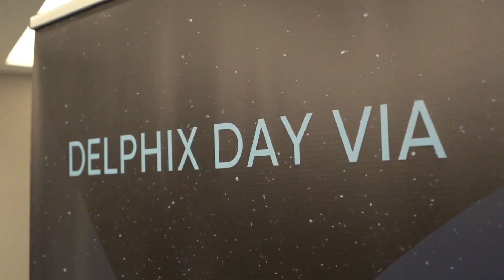Delphix Day VIA 2023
Take a look behind the scenes at our Delphix Day VIA 2023.